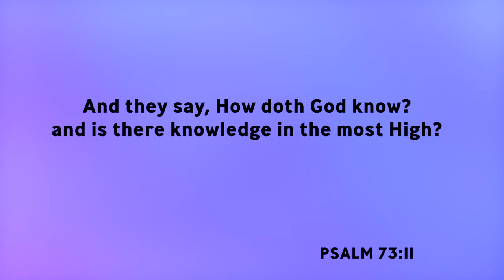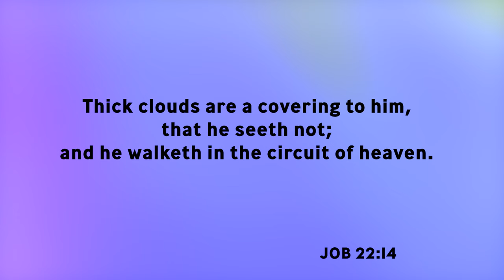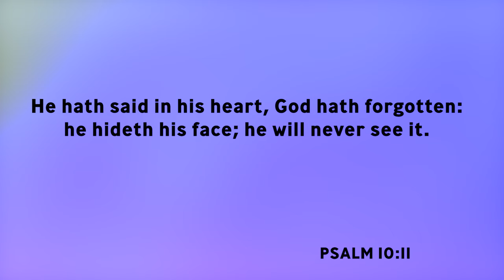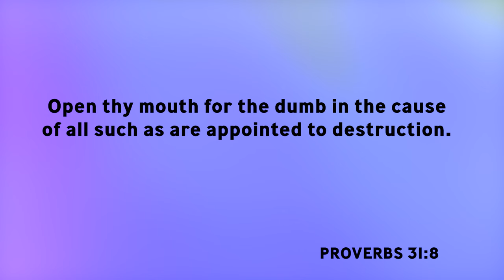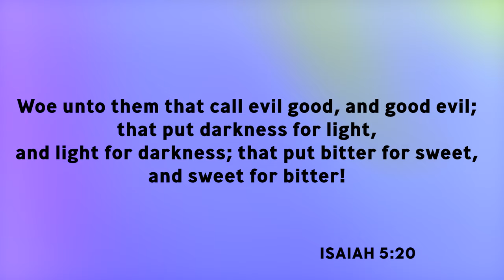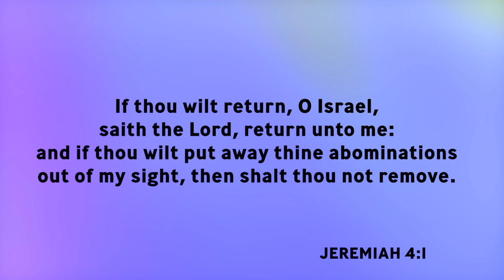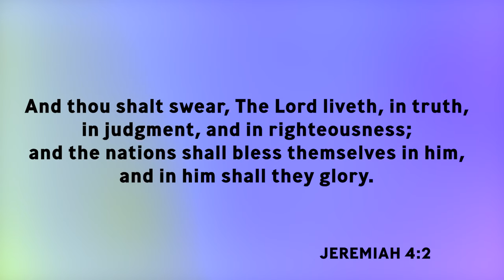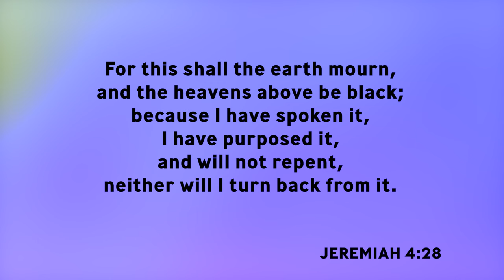"God Is Watching" | Bishop Patrick L. Wooden, Sr.